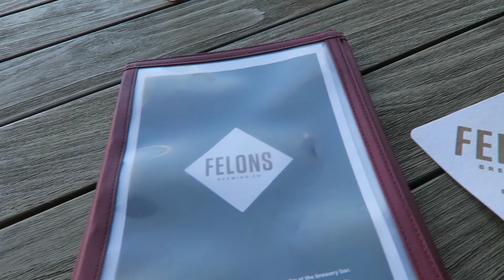Fashion Look and Lunch at Felons Howard Smith Wharves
Peter has been travelling a lot lately so we took this opportunity to spend some time together and visit Howard Smith Wharves in Brisbane. Naturally I had to wear my new dress from Ruby Yaya

Video Production:
   Video Editing Software: Cyberlink PowerDirector Suite
   Cameras: